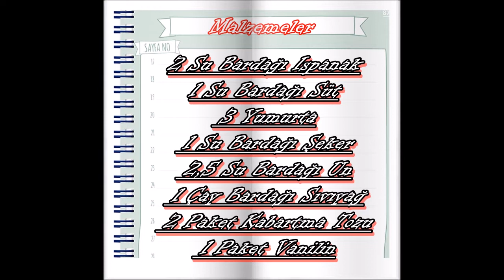Ispanaklı Pasta(Köstebek Pastası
Merhaba Arkadaşlar Bugün Ispanaklı Pasta Yapacağız(Sesli Anlatım)

Ekstra Olarak Paylaşırsanızda Sevinirim şimdiden Teşekkürler

Mutfağımda ve hayatımda neler oluyor daha yakından takip etmek için;